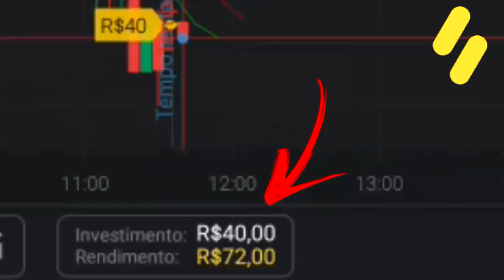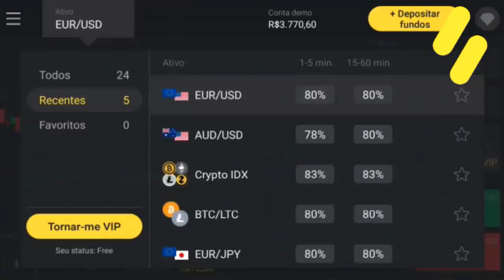👏 BOMBOU! NOVA PARCERIA DO PALMEIRAS | ATLE-MG VAI COMPRAR JOGADOR DO PALMEIRAS | ABEL ESTA CERTO?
CUPOM: SWIPE100

Conta Itaú :
Kassia Alves Poggi
AG: 2078
CONTA: 34889-9